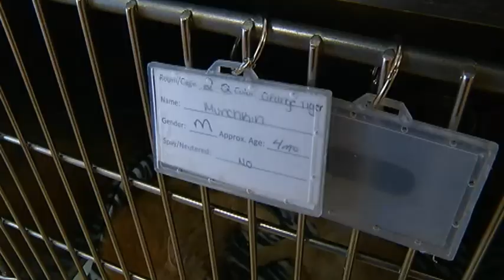LAURA SPCA CATS PKG